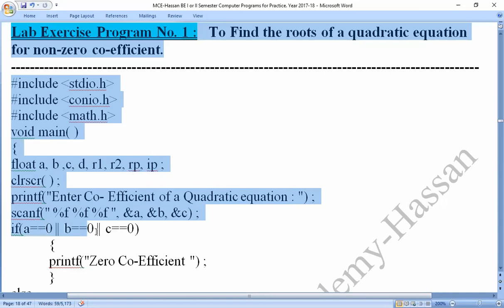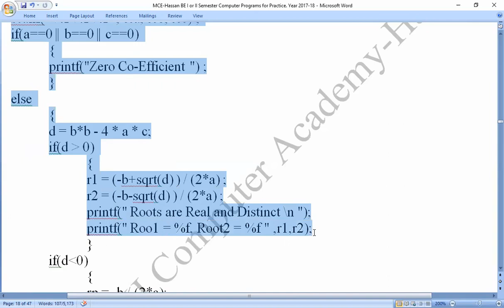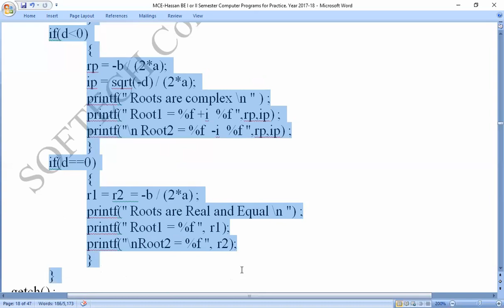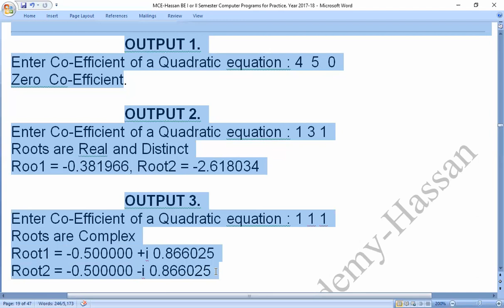MCE, Lab C-Program1: Roots of a Quadratic Equation for non-zero co-efficient.By:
To Find the roots of a quadratic equation for non-zero co-efficient.By:
Coding_by_C-_Program,
Coding_in_C-_Program,

To Find the roots of a quadratic equation,